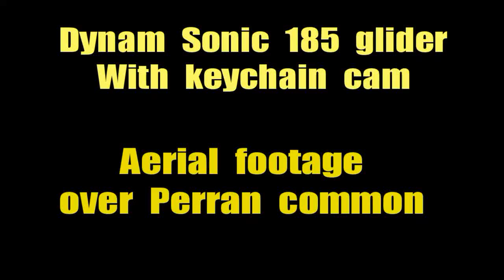dynam sonic 185 aerial video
A short flight with my dynam sonic 185 glider over Perrenporth common in Cornwall.
The glider is stock except for the addition of an "alien command autopilot stabilizer which I have been using for fpv flying. it was quite windy but she flew great both with and without the auto pilot.what a great plane.